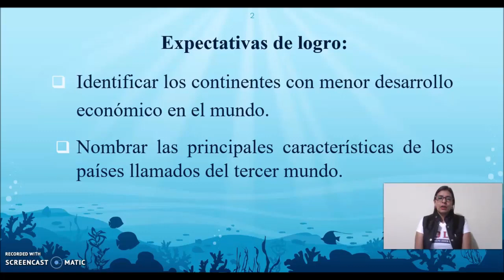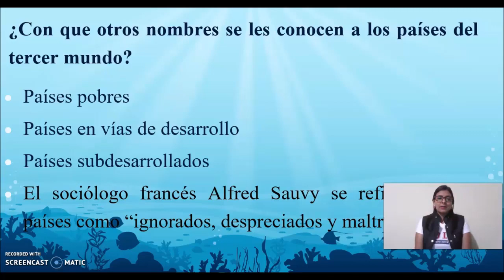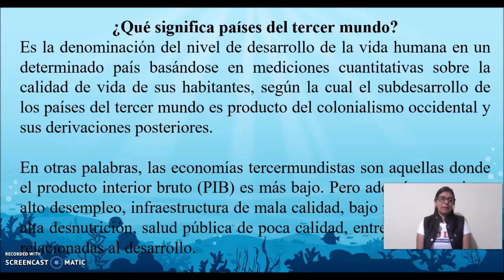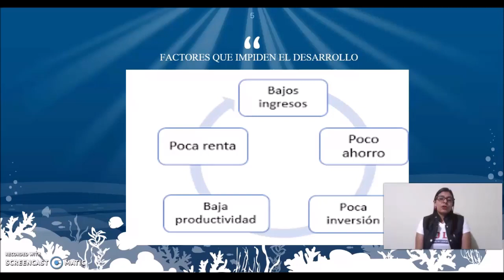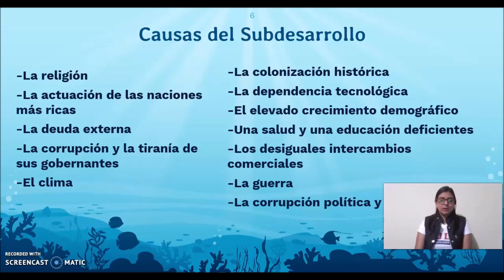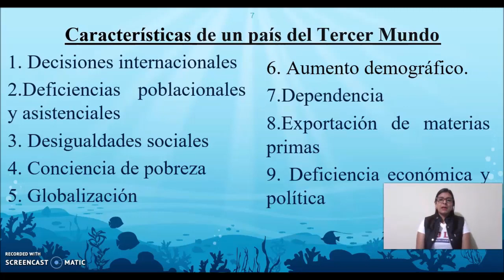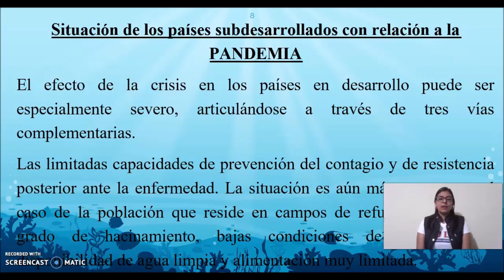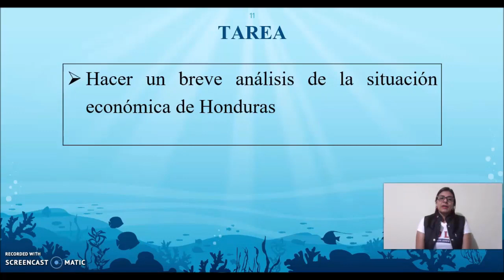Países del tercer mundo – Noveno Grado – Ciencias Sociales